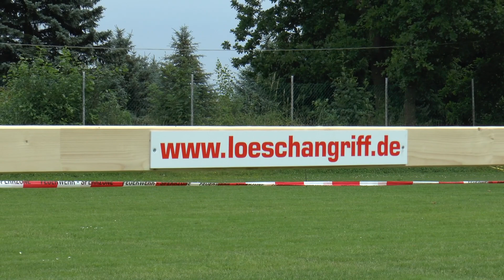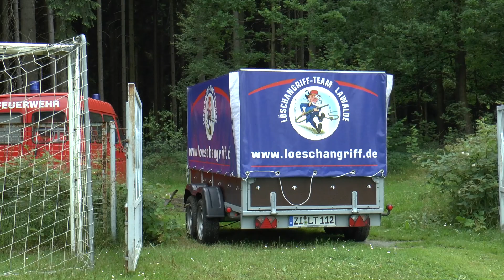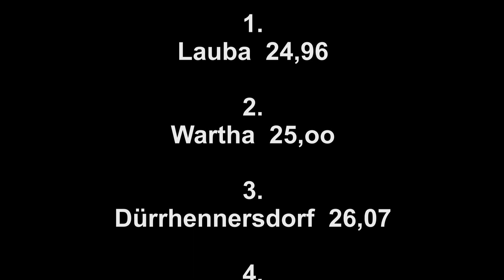1.Lauf zum Oberlausitzpokal Löschangriff 2015 in Lawalde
Bewegte Bilder vom 1.Lauf zum Oberlausitz Pokal  Löschangriff 2015  im Waldstadion Lawalde, erstmals mit 100m Hindernisbahn.                                       Kamera/Schnitt : Dieter Eimer